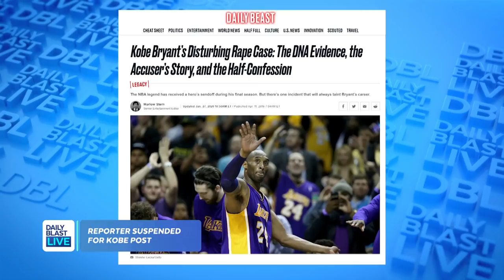Washington Post Reporter Suspended For Kobe Bryant Tweets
Our co-host Lindsey Granger calls for journalists to be better as she weighs in on the reporter who was suspended at The Washington Post for tweeting about Kobe Bryant's 2003 rape allegation in the hours after his death.

"I think her job as a journalist was to put that in context. You have the responsibility and you need to have the journalistic acumen to write the full story," Lindsey says. "Go to The Washington Post and say this man is a nuance character. This man has a detailed layered history that we need to discuss. But don't just tweet that out."